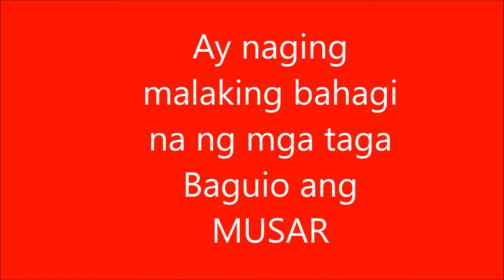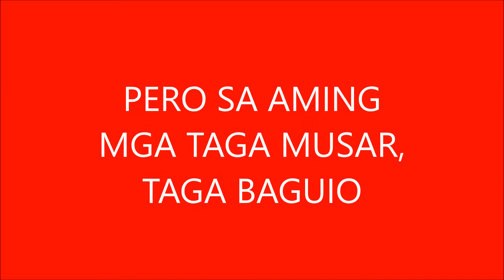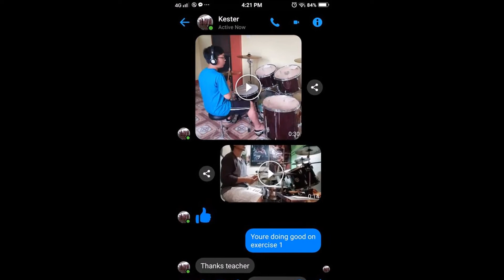Covid ka lang, taga Musar kami! Bringing music closer to your hearts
Covid ka lang, taga Musar kami!

We are now offering online music lessons.

Bringing music closer to your hearts